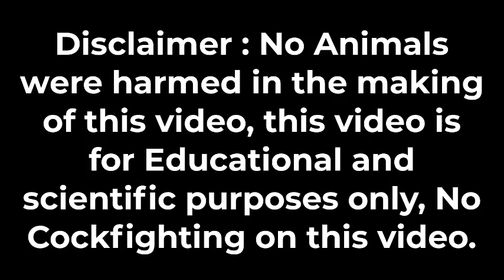WALANG REJECT NA MAIS BASTA MY MANOK | FREE RANGE CHICKEN | OCT 17 2021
Sa mga gustong mag libang tumalpak sa WPC websites, mag register lang gamit ang mga link sa ibaba. Wag kalimutang mag iwan ng minsahe sa aking personal facebook sa approval at magpaload.